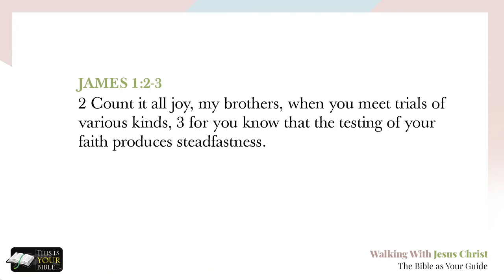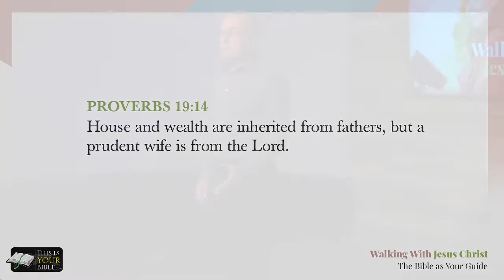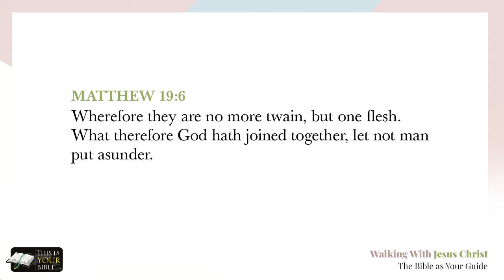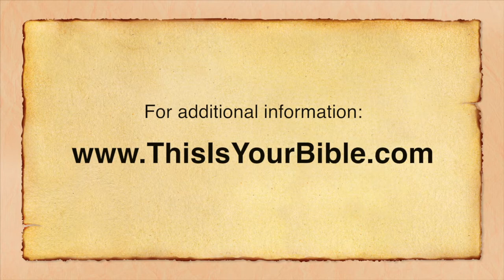Marriage and Family (Part 2 of 3)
Walking with Jesus Christ: The Bible as Your Guide

Marriage and Family

Presented by Greg Robinson

In this class, we will look at three aspects of Marriage and Family. First we will examine how marriage was Divinely created and what the purpose of marriage was. In session two, we will examine the goals of a Godly marriage and how the wisdom of God is seen in His design. The third session examines the priorities for families and God’s direction for raising children.